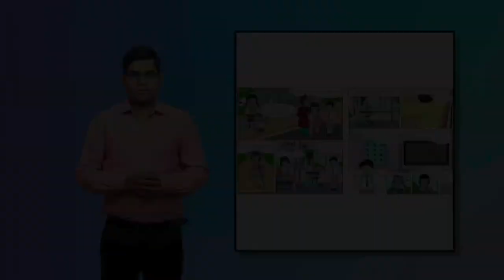Priya The Accessibility Warrior Page-2 Frame-3